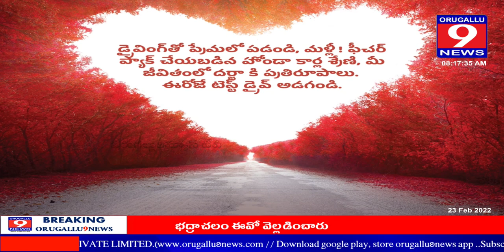బయ్యారం ఉక్కు తెలంగాణ హక్కును అందిపుచ్చుకున్న ఎమ్మేల్యే పెద్ది సుదర్శన్ రెడ్డి ORUGALLU9NEWS TV